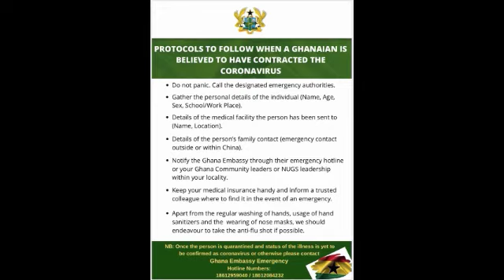NUGS-China Solidarity Message - (Wuhan Coronavirus)